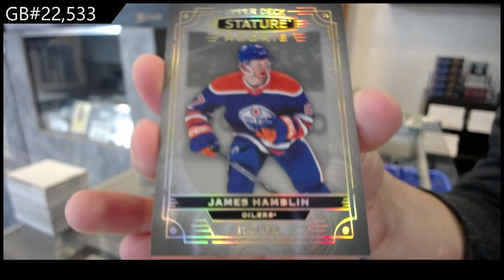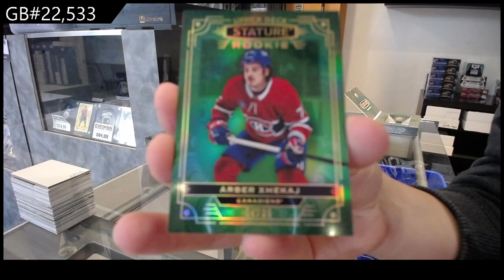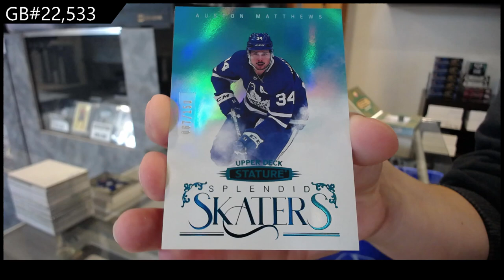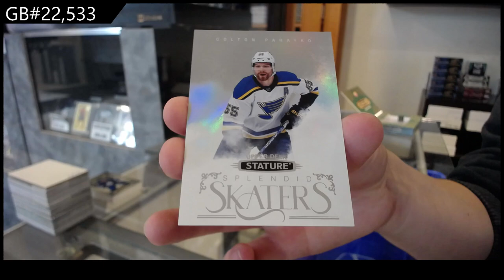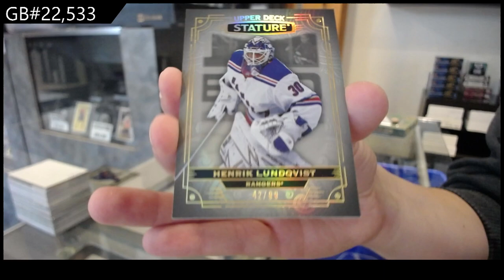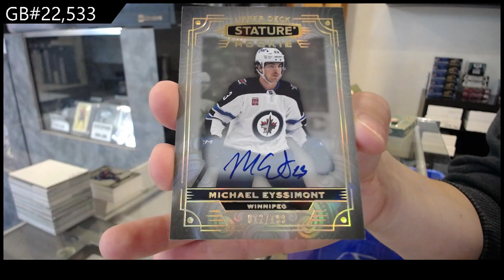2022-23 Upper Deck Stature Hockey 3 Box Break - CNC GB #22,533